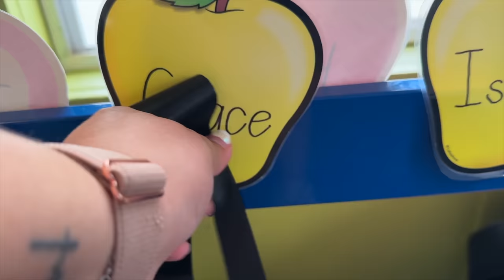I got a treadmill desk! + farmer's market haul!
I'm trying a treadmill desk with a walking pad for 30 days! This is just day 2, but I really like it so far! I'll be sharing a full review on my Schultzzie channel next month.